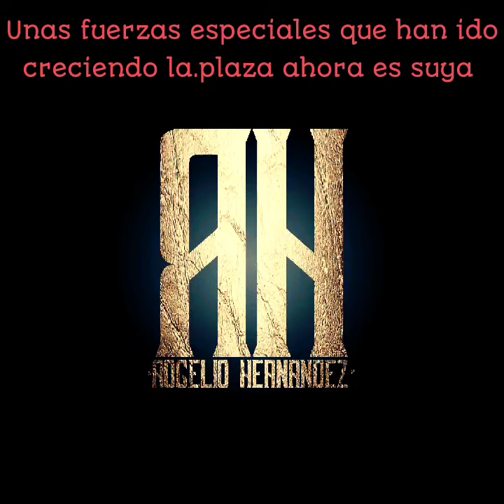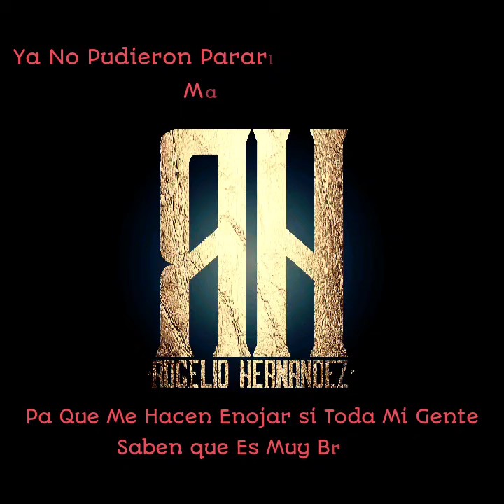CD JUAREZ ZONA DE GUERRA ROGELIO HERNANDEZ